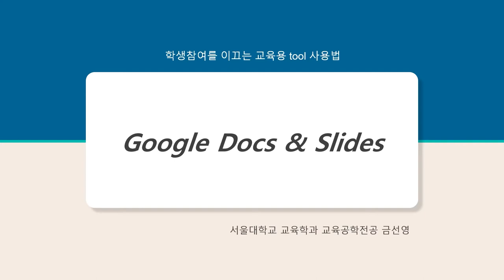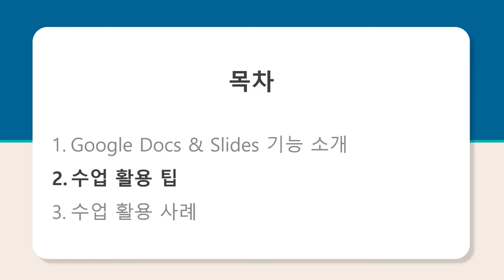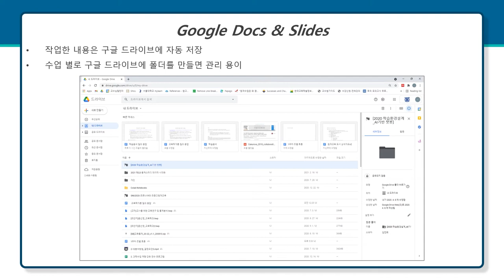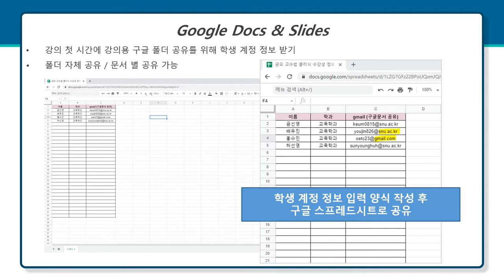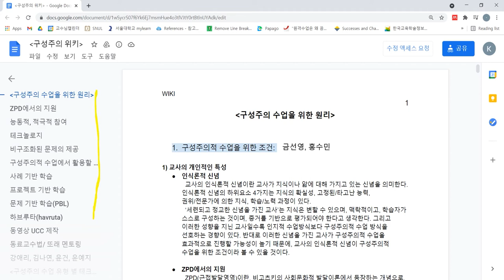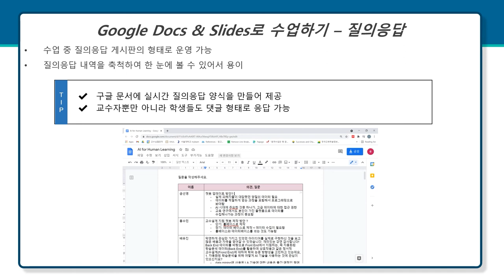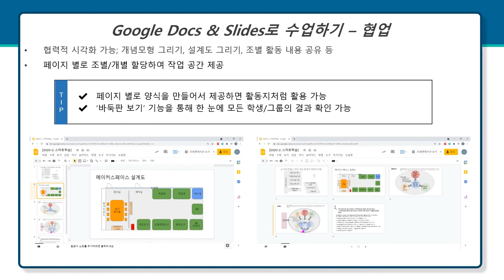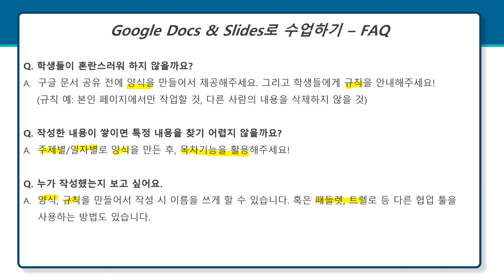Google Docs & Slides 활용법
Google Docs와 Slides는 Google에서 제공하는 온라인 협업 도구로 학생들의 실시간 토론 및 협업을 도와줍니다.
교수자가 미리 만들어둔 문서를 공유하면, 학생들은 하나의 문서에서 실시간으로 동시에 작업할 수 있습니다.
교수자는 Google Docs와 Slides로 토의/토론 게시판, 질의응답 게시판 등을 운영하며 학생들의 실시간 토론 및 협업 과정을 온라인에서 확인할 수 있습니다.
수업 후에는 별도의 파일로 다운로드 받아 보관하고 관리할 수 있습니다.